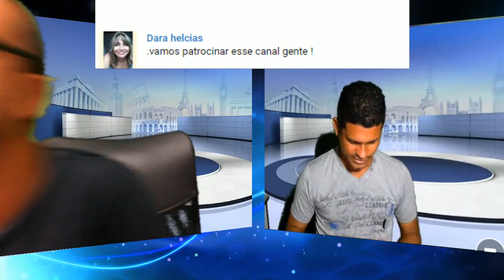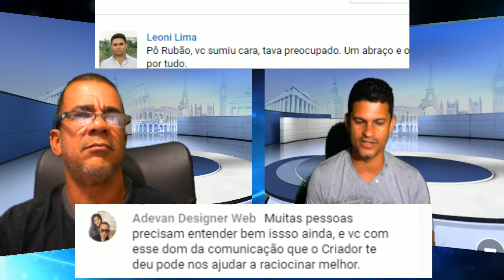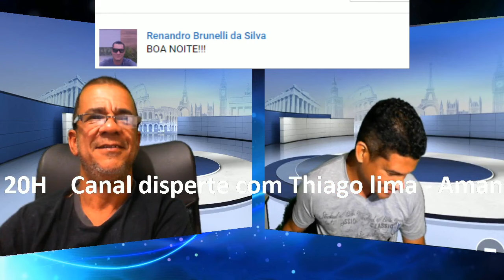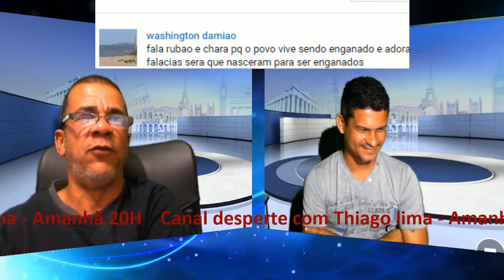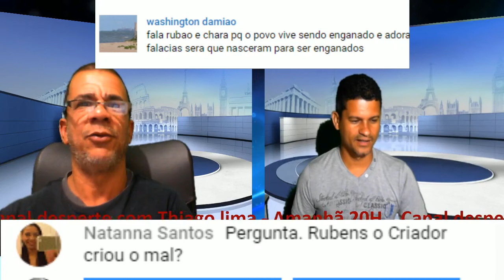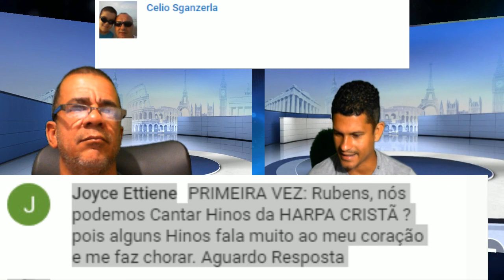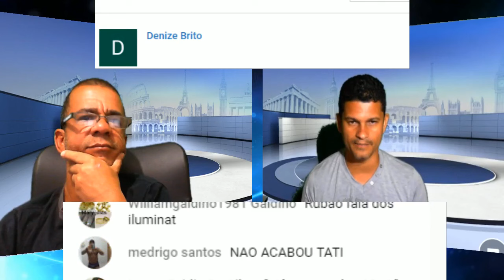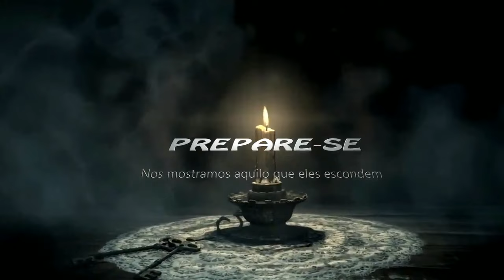⏳ Início do Fim Meu Jesus é poderoso